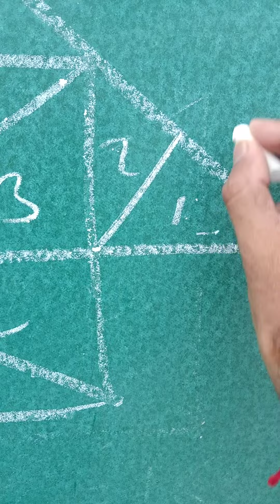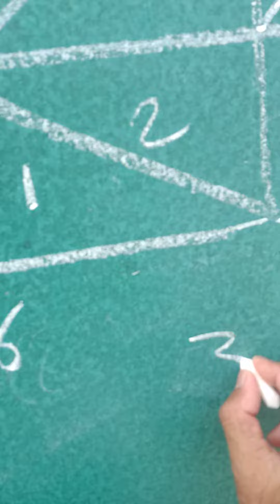how many triangle